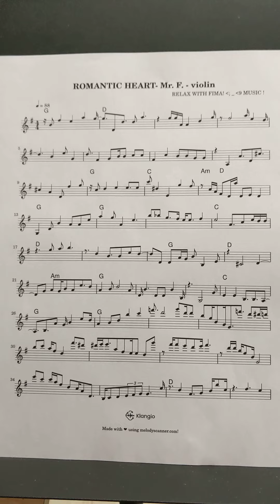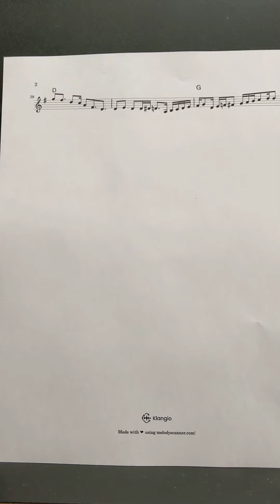ROMANTIC HEART - Mr. F. - violin sheet music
The original music score arranged for violin solo@FimaBlyakherMusic